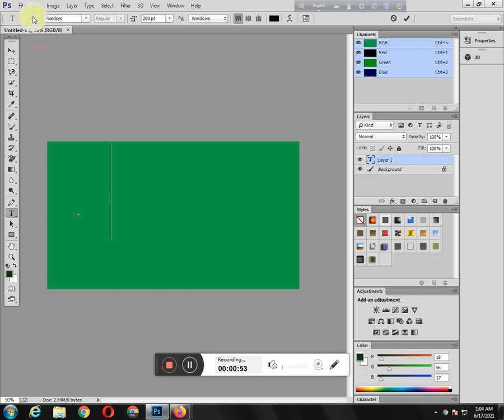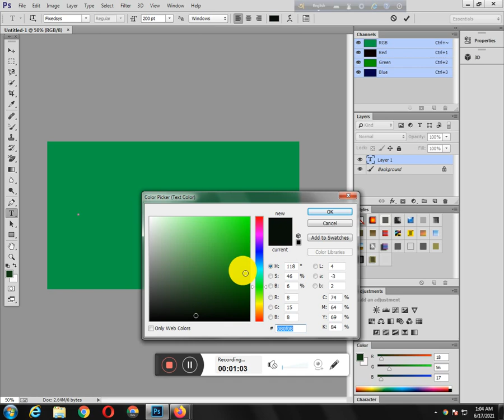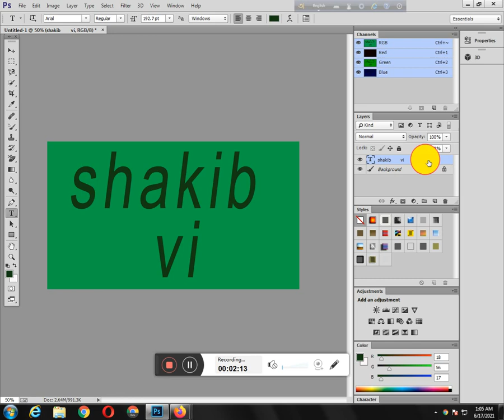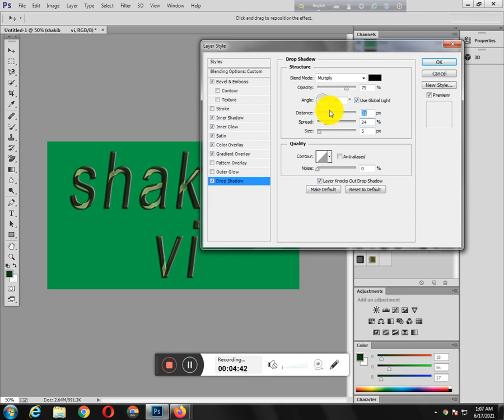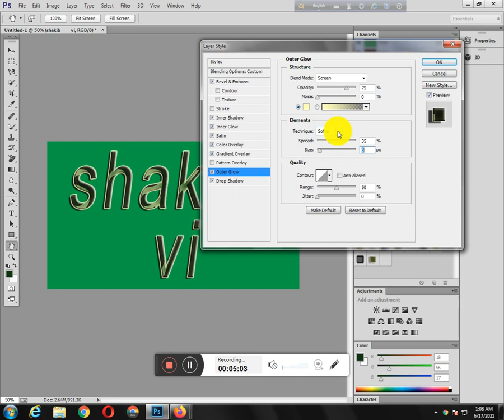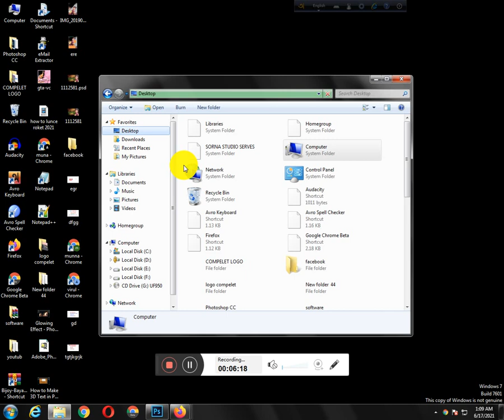3d text photoshop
how to make 3d text photoshop